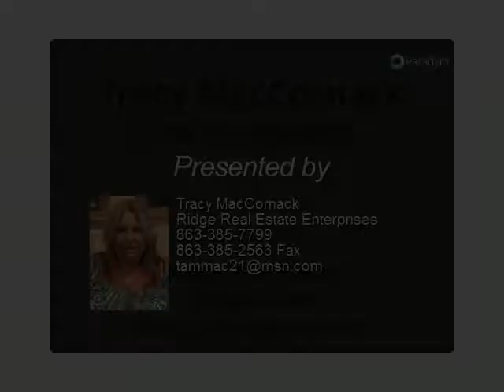3401 Divot Rd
Beautifully remodeled 2 bedroom 2 bath home shows like a model. From the minute you enter the living room you will notice how wonderfully well maintained this home is. The owners were winter residents and only lived here for 2-3 months out of the year. Solid surface counters with new white cabinetry, and lovely breakfast bar. Enjoy your company in the family room even while you're busy in the kitchen. Screened porch in back to enjoy the large back yard with chain link fence for Fido.

Presented By:
Tracy MacCornack, Ridge Real Estate Enterprises